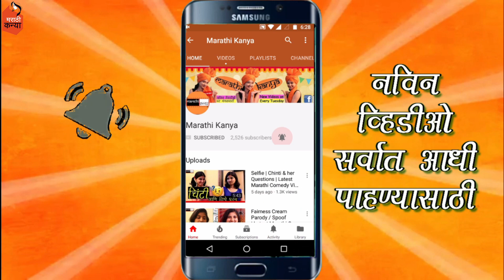लॉकडाऊन आणि व्हिडिओ कॉल | Marathi Comedy Video | By Marathi Kanya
So this video is all about Lockdown and Video Call Experiance ...

Ok...Tata...Byeeee...